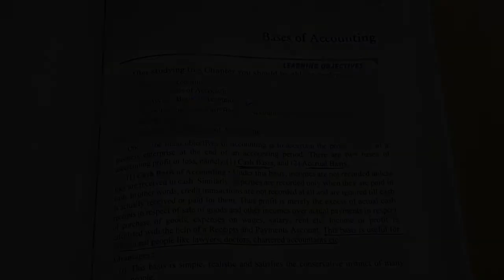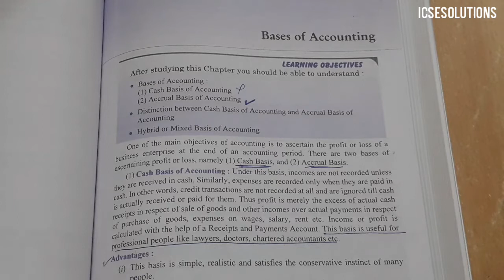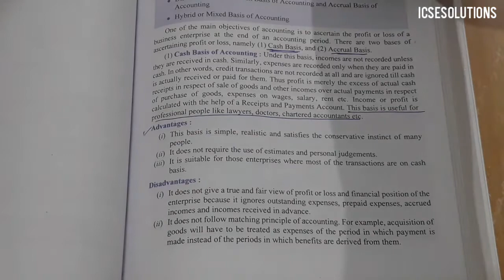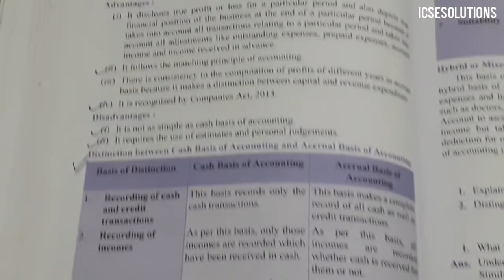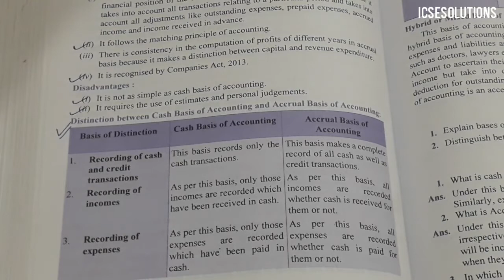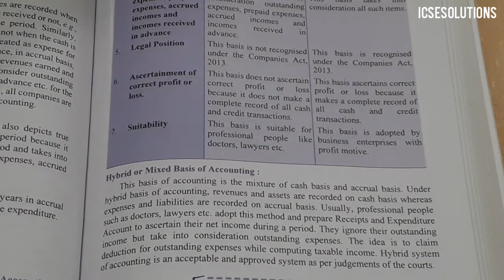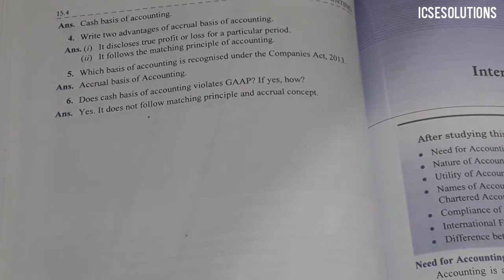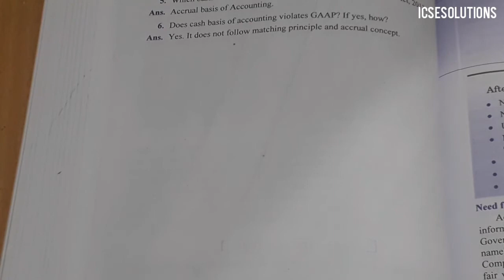Basis of Accounting Class 11 ICSE | Full Concept | Explanation in HINDI | By - Aditya Dhakrey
Hello friends. in this video I have explained Basis of Accounting for class 11 icse. This chapter is very easy to understand or you can say, it is the easiest chapter in Accounts. Full Explanation in Hindi so I hope you will like it.

My newmusicvideo is coming on 29thOct 🔥🔥

Zyada badi video nahi hai , mai koi professional nahi hu music videos banane mein lekin jo kiya hai wo shayad aapko pasand aayega. Must Watch.

Musician: @iksonmusic